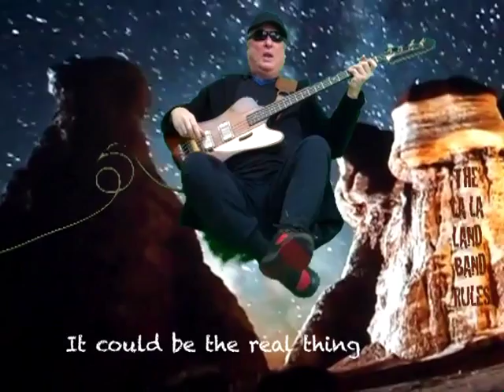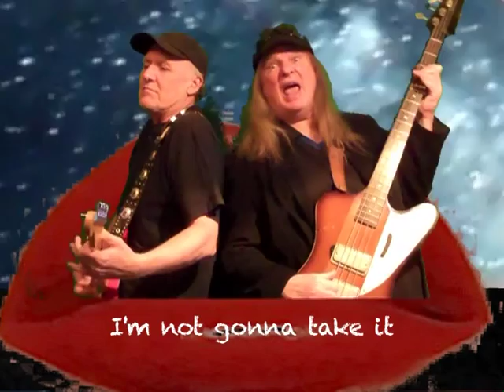"BLUE BALLS" by Neil Merryweather and The LA LA LAND BLUES BAND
The LA LA LAND BLUES BAND -  Neil Merryweather - Vocals and Bass, Jamie Herndon - Guitar,  Dusty Watson - Drums